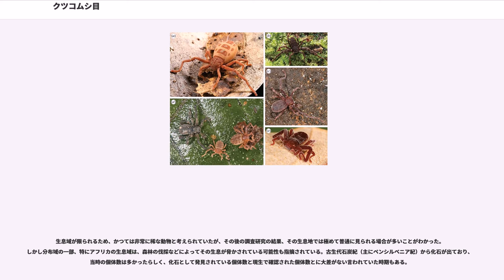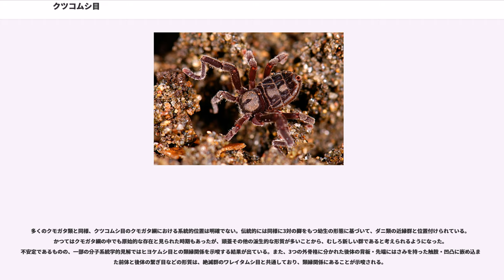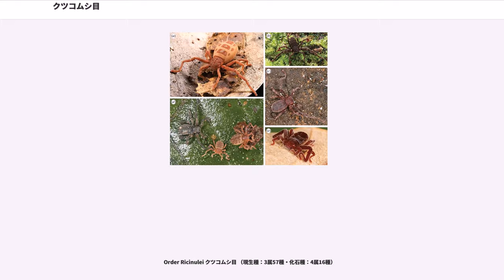クツコムシ目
クツコムシ目（口籠虫目、Ricinulei） は、鋏角亜門クモガタ綱に属する節足動物の分類群である。クツコムシ（クツコムシ類）と総称され、節腹類とも言う。小さなクモ類に似た姿で、硬い体を持つ。最大の特徴は、前端部に頭蓋（とうがい）と呼ばれる、自動車のボンネットに似た可動式の蓋を持つことである。この蓋は口と鋏角を上から覆うことができる。

分布域は非常に限られており、アフリカ中西部と熱帯アメリカからのみから知られ、2005年までに確認された現生種は全部で1科3属57種と、種類数も大変少ない小さな一群である。和名は、頭蓋を口籠（くつこ：牛馬などが噛み付かないように口にかぶせるカゴ）に見立てたもの。学名「Ricinulei」はラテン語でマダニ類を表す「ricinus」に縮小辞を付けたもので「小さなマダニ」の意という。

成体の大きさは5mm～10mmほどの小さな動物である。体は堅く、表面は微細な顆粒に覆われる。前方のやや小さい前体（prosoma）とそれにつながる大きい後体（opisthosoma）の二つの部分からなり、背面から見ると、雪だるま型の胴体に脚を付けたような姿で、全体の形はクモ類に似ている。しかし、背腹に平たく、体の中央がクモ類ほどにはくびれずに、前体と後体はそれぞれの凹凸により相互に嵌め込まれ、しっかりと密着している「locking ridge」となる。
前体は頭胸部とも言い、その背面は一枚の背甲に覆われている。前体の前端部には頭蓋（とうがい、cucullus）またはフードと呼ばれる可動の板状構造があり、これが蓋のように動いて、上方から口と鋏角を覆い隠すことができる。化石種は1対の側眼を持っていたが、現生種はいずれも眼はなく、感覚器としては感覚毛が認められるのみであるが、まったく光を感知できないのか、嗅覚などはどうなのかなどの詳細は不明で、未だ研究途上にある。前体の腹面には鋏角1対、触肢1対、脚4対の計6対の付属肢があり、鋏角は鋏状、触肢は下に畳んで左右に張った鎌のようになって、先端に小さな鋏がある。足は太くがっしりしていて、第1脚は7節、第2～3脚は11節、第4脚は12節からなる。第2脚は最も長く、感覚に用いられる。脚の先端節には2本の爪がある。雄の第3脚は交接器官として複雑な形に変形しており、分類の際の重要な形質となる。

呼吸器官として気管のみを具えている。クモガタ類の多くでは後体に呼吸器官の開口部があるが、クツコムシでは前体の第3脚と第4脚の間に開口していて、そのすぐ内側で無数の細い気管に分かれている。排出はマルピーギ管と第3脚基部後方にある脚基腺（coxal gland）による。神経系は各神経節に分かれることなく、全体に融合した中枢神経系になっている。

後体はすなわち腹部で、付属肢なはない。9節に見えるが、見かけ上の中央の3つの大きな節は、それぞれが2つの体節から癒合していたものと考えられる。これらの癒合した3セットの節は大きく、背面には横長の背板があり、それぞれの背板は中央の大きい板と左右の小さい板とに3分されているため、背面全体では大小9枚の背板からなるように見える。腹面もほぼ背面同様の構造だが、背面ほど明瞭には小分割されず、比較的単純な横長の腹板が節ごとに前後に並んでいる。腹面の第1節と第2節との節間膜には横長の生殖口があるが、これはクモガタ類の生殖口が、通常第2節上もしくは第2節の後縁にあるのとは異なっている。このことから、クツコムシ目の生殖口のすぐ前にある見かけ上の「第1節」は、実は本来の第2節であり、真の第1節は退化消失したものであろうと考えられている。後方の第3節は小さいイボ状の尾部（pygidium）となり、伸縮は可能で、後端に肛門がある。

ほとんどの種は熱帯雨林内の落ち葉の下などに生息するが、洞窟に棲むものもいくつか知られている。いずれも適度の湿度が保たれていることが重要らしい。動作は遅く、第2脚を触角のようにして探りながら歩く。捕食性で、主に他の小さな節足動物などを食べているとされる。配偶行動については詳しくは知られていないが、雄が交接用の第3脚を使って精包を雌に渡すのが観察されている。雌は卵を頭蓋の下に保護して持ち運ぶ。生まれたばかりの幼生はダニ類のそれと同様に3対の歩脚をもち、後に脱皮して親と同じ4対の歩脚となる。

生息域が限られるため、かつては非常に稀な動物と考えられていたが、その後の調査研究の結果、その生息地では極めて普通に見られる場合が多いことがわかった。しかし分布域の一部、特にアフリカの...